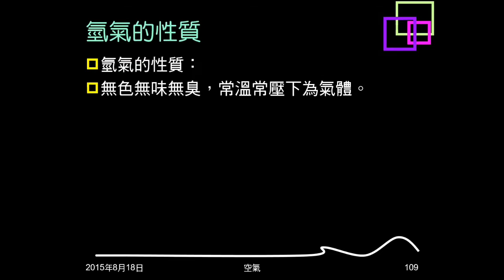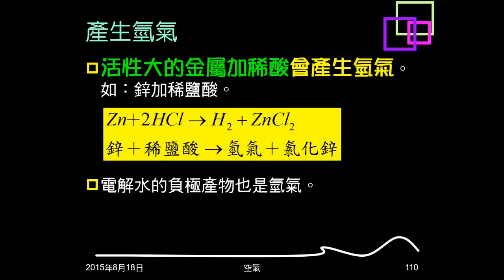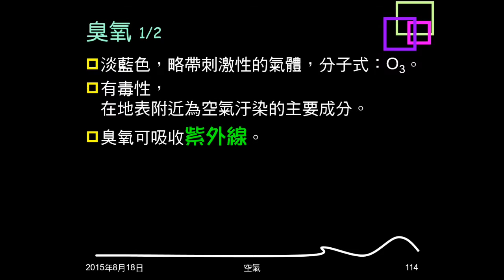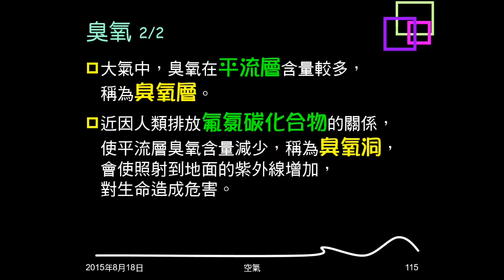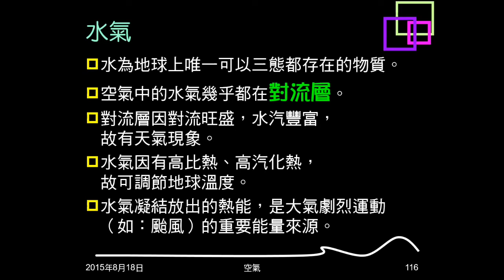104學年複習空氣16：其它氣體 氫氣、惰性氣體、臭氧、水氣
介紹氫氣性質及產生。介紹惰性氣體性質及用途。介紹臭氧性質、功用及臭氧洞。介紹水氣性質。